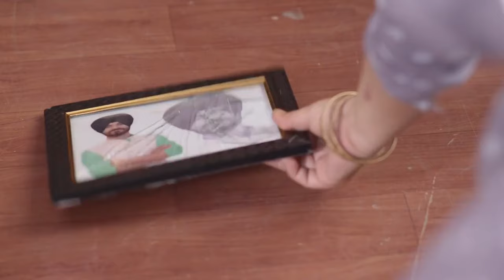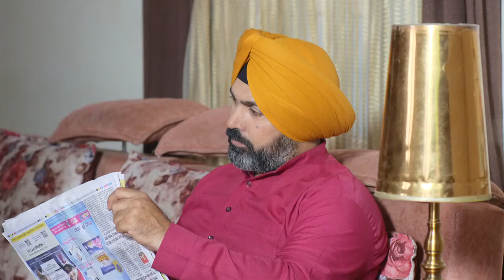Chhoti Jathani - Week In Short - 8-7-2022 - Channi Bua, Navdeep Singh Bajwa - Zee Punjabi